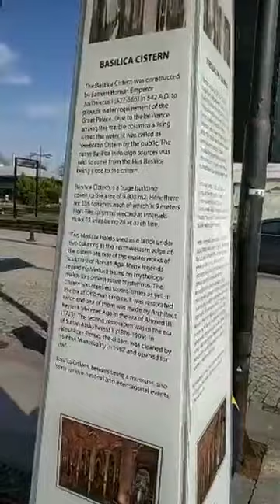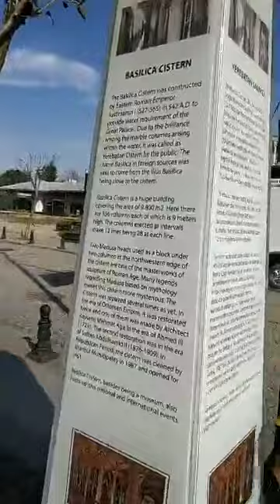Istanbul Aya Sofia Blue Mosque